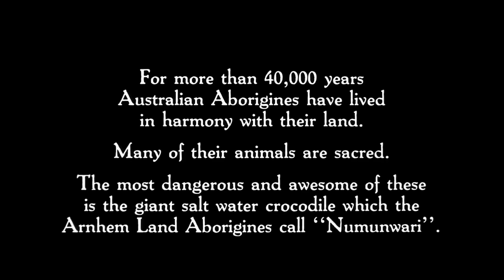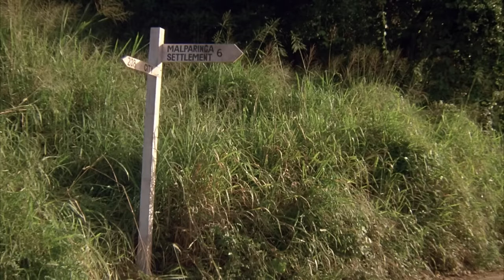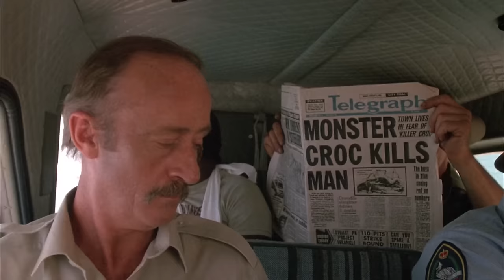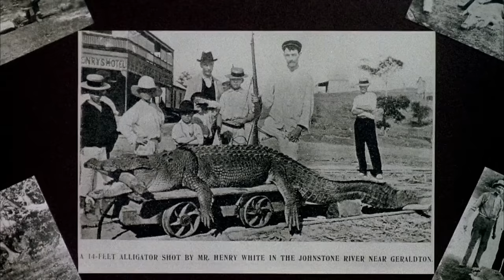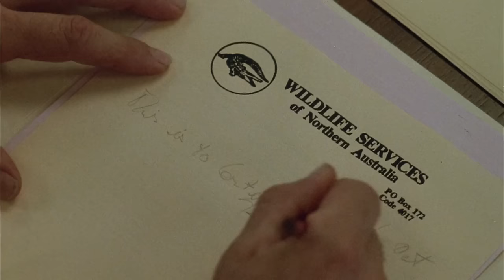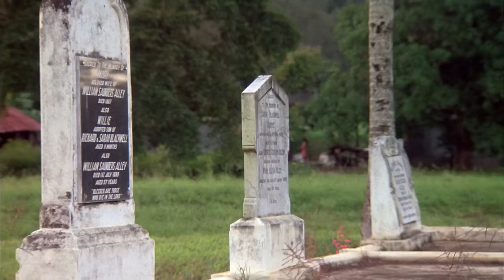Dark Age | English Full Movie | Adventure Horror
In a world plunged into chaos and uncertainty, where the very fabric of society hangs by a thread, a group of unlikely heroes must band together to navigate the treacherous landscape of the Dark Age. As they confront their deepest fears and grapple with moral dilemmas, they are forced to confront the darkness within themselves. Amidst the ruins of civilization, they must forge alliances, make sacrifices, and fight for survival against all odds. Join us for an unforgettable journey into the heart of darkness, where hope flickers like a dying ember, and the fate of humanity hangs in the balance.

Starring: John Jarratt, Nikki Coghill, Max Phipps

Directed By: Arch Nicholson